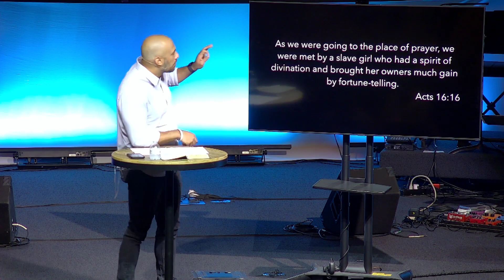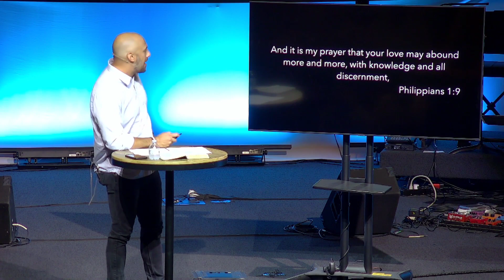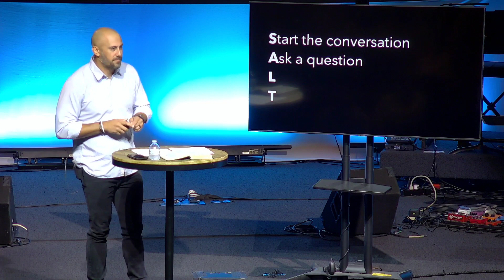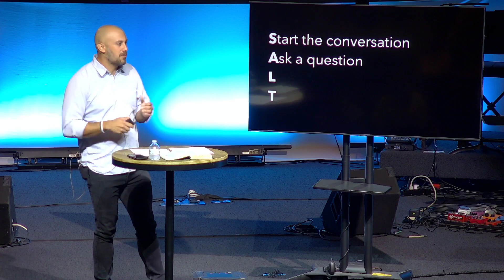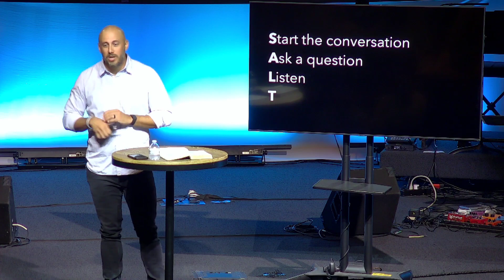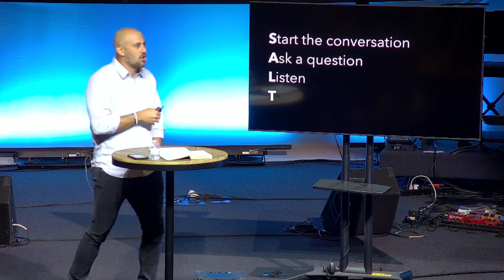6-11-23 Kendal Clayton "Put the Gospel First"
Copyright One Church Calvary - Murfreesboro, TN, 2023